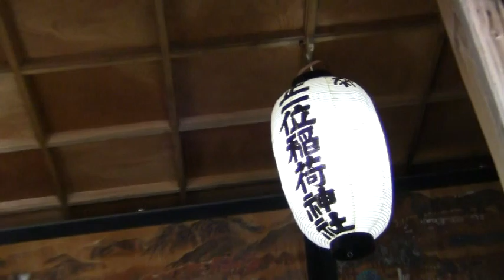慶徳稲荷神社の御田植まつり ４ 2012.7.1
慶徳稲荷神社の御田植まつり